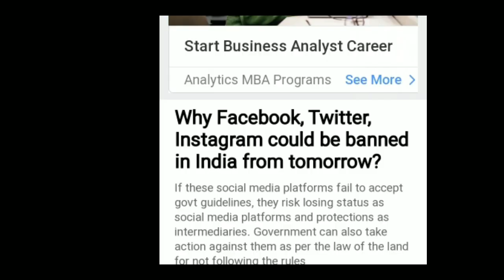क्या सच में Facebook, Instagram और Twitter India में बैन होगा? /Facebook, Twitter and Instagram Ban